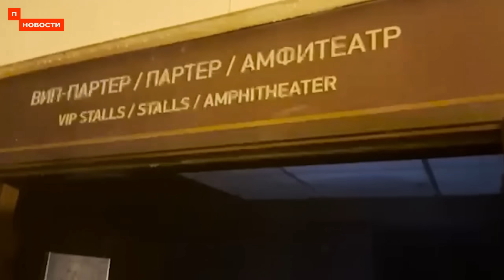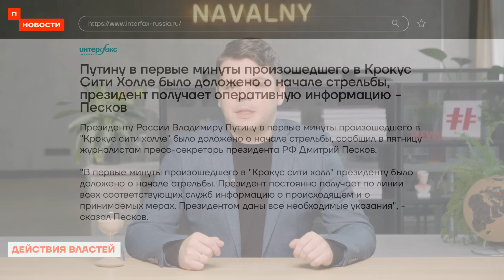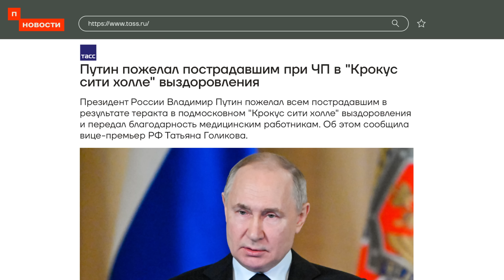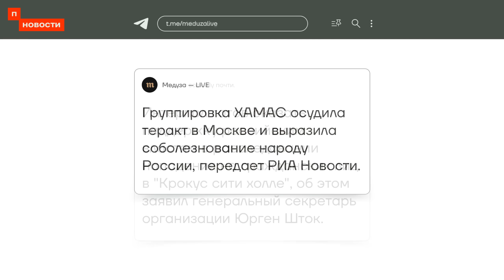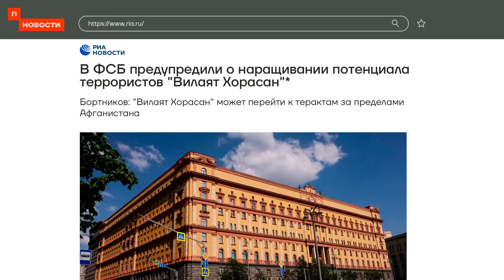❗️ НОВОСТИ | 115 ПОГИБШИХ В «КРОКУСЕ» | ТЕРРОРИСТЫ ЗАДЕРЖАНЫ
Вчера вечером в «Крокус Сити Холле» произошел теракт. Несколько человек в камуфляже ворвались в здание и открыли стрельбу из автоматов перед концертом группы «Пикник». Все билеты на концерт были раскуплены, так что в зале могли находиться более шести тысяч зрителей. В здании прогремело несколько взрывов и начался пожар. Крыша Крокус Сити практически полностью обрушилась. Часть посетителей укрылась  от пожара на минус первом этаже, еще часть оказалась отрезана огнем на четвертом этаже. Позднее их эвакуировали пожарные. Что известно к утру субботы о крупнейшем за последние годы теракте на территории России, рассказываем в выпуске новостей с Яном Матвеевым.

Ведущий:
Ян Матвеев

Таймкоды:

00:00 Начало
00:13 Теракт в «Крокус Сити Холле»
02:15 Последствия теракта
02:24 Действия и реакция властей
04:19 Задержание террористов
05:01 Жертвы теракта
07:18 Помощь пострадавшим
07:50 Международная реакция